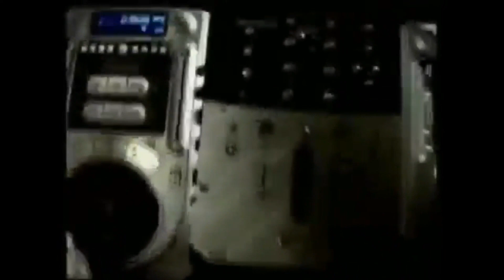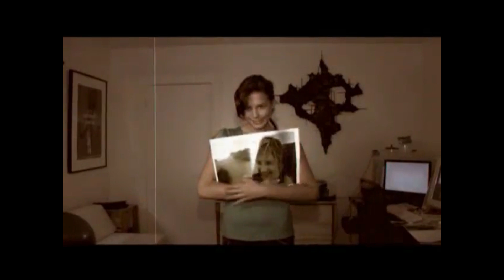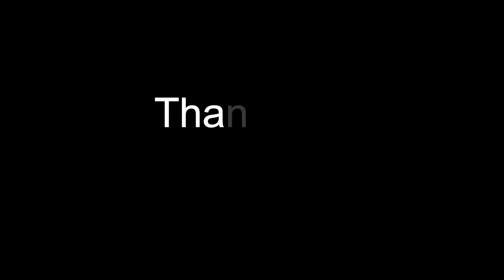Se cantares,perdes (MCA 5) (1/2)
I have no ownership over the songs and the images.